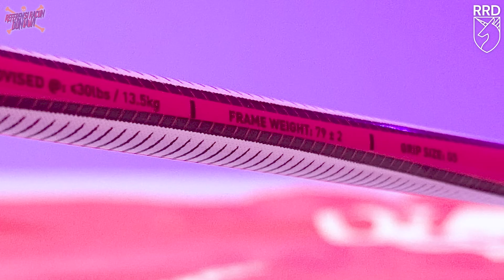Adidas Spieler W09.1 - Review + Pasang Senar BG85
Yo~
Setelah kemarin ngereview sepatu adidas, kali ini gue bakal review raketnya nih. Raket Adidas SPIELER W 09.1. Gue kupas tuntas mengenai raket ini dan alasan kenapa gue rekomendasi raket ini. Tonton videonya sampe abis ya. Mantap!

Juga buat yang butuh studio atau ada keperluan buat foto atau video, bisa juga langsung follow:

Terima kasih!